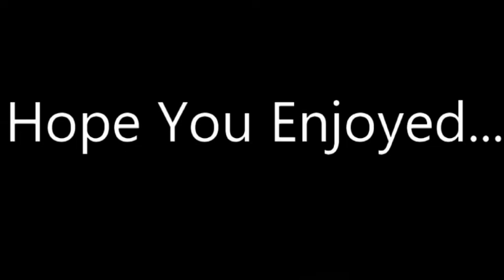Californian Commuter | Peninsula Corridor | Train Sim 2020!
In this video Andy takes us on a trip down San Francisco on the Californian Commuter passenger route, hope you guys enjoy...